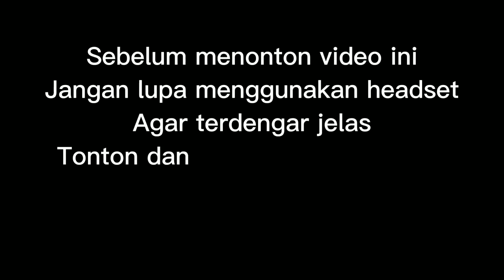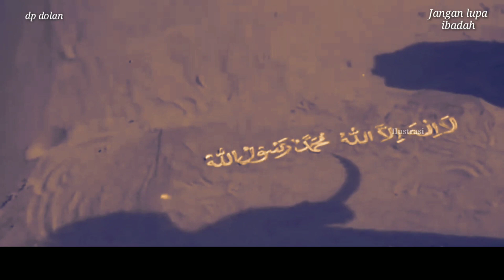BANYAK YANG BELUM TAHU KISAH PERJALANAN HIDUP SYEH SITI JENAR HANYA DISINI !!!